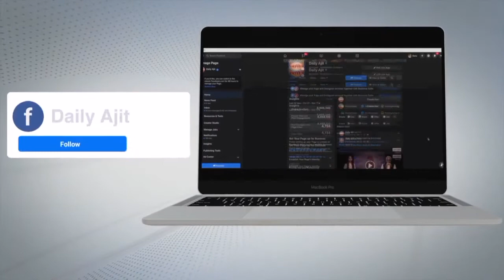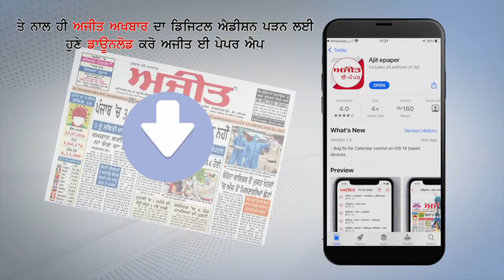आसमानी बिजली गिरने से एक House का लाखों का सामान जलकर राख